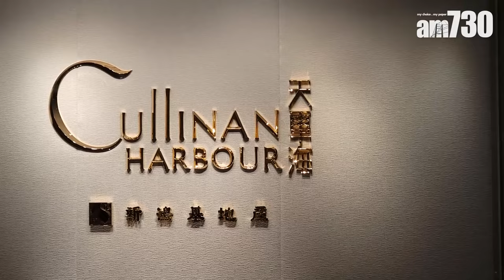新地啟德臨海地標式豪宅發展項目「天璽•海」新聞發布會